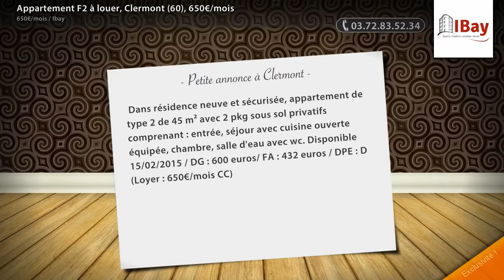Appartement F2 à louer, Clermont (60), 650€/mois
- Dans résidence neuve et sécurisée, appartement de type 2 de 45 m² avec 2 pkg sous sol privatifs comprenant : entrée, séjour avec cuisine ouverte équipée, chambre, salle d'eau avec wc. Disponible 15/02/2015 / DG : 600 euros/ FA : 432 euros / DPE : D (Loyer : 650€/mois CC)

• AGENCE :
Ibay (Clermont)

• ANNONCE :
• N° de mandat : 181
• Type de bien : Appartement
• Surface : 45m2
• Nb de pièce : 2